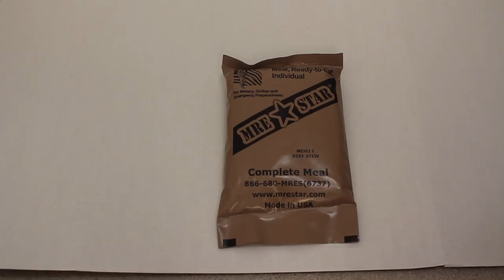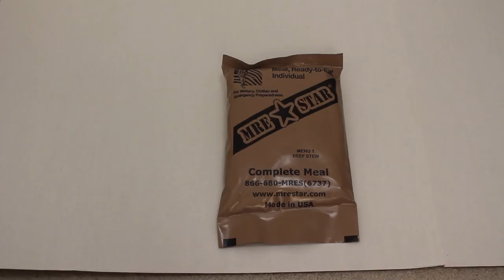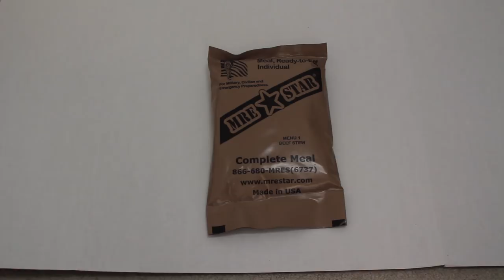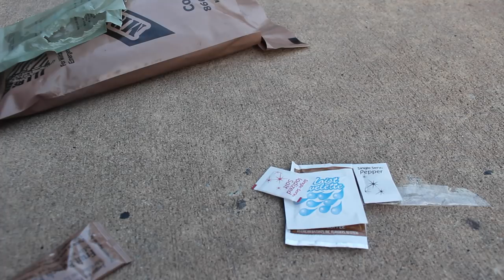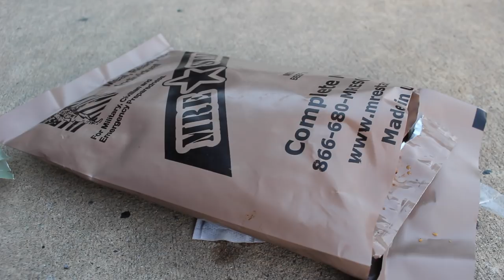Thức Ăn Liền Của Mỹ( Loại Dành Cho Dân Thường)